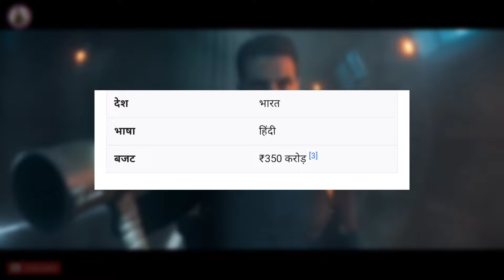Bade miya chhote miya trailer review | Achha vibe nhi aa raha | The SaAn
bade miya chhote chhote trailer review..
Elite soldiers team up to recover a stolen weapon from a masked madman who wants to destroy India.

बड़े मियाँ छोटे मियाँ  हिन्दी फ़िल्म है। इसे अली अब्बास ज़फ़र ने निर्देशित किया है। इसकी मुख्य भूमिकाओं में अक्षय कुमार, टाइगर श्रॉफ, पृथ्वीराज सुकुमारन, मानुषी छिल्लर और सोनाक्षी सिन्हा हैं। यह ईद पे सिनेमाघरों में प्रदर्शित होगी।

00:00 About
00:29 Story plot
01:19 Release and cast
01:50 Meri Ray
01:57 Holi wish
02:16 Ending

Producers: Ali Abbas Zafar, Jackky Bhagnani, Vashu Bhagnani, Deepshikha Deshmukh, More
Music director: Julius Packiam, Vishal Dadlani, Shekhar Ravjiani, Vishal–Shekhar, Vishal Mishra, Joshilay
Distributed by: Yash Raj Films, PVR Inox Pictures
Cinematography: Marcin Laskawiec